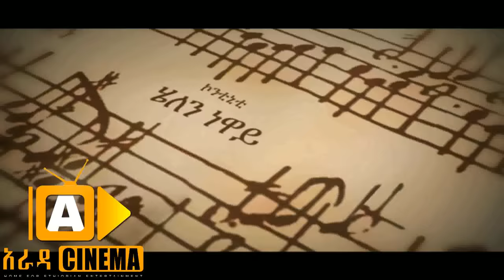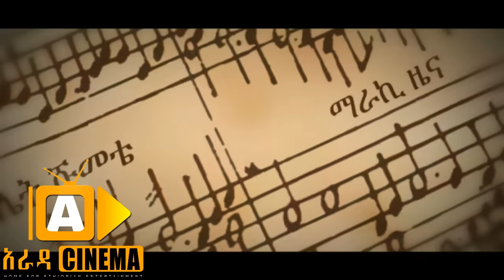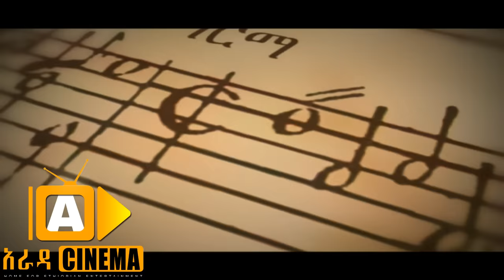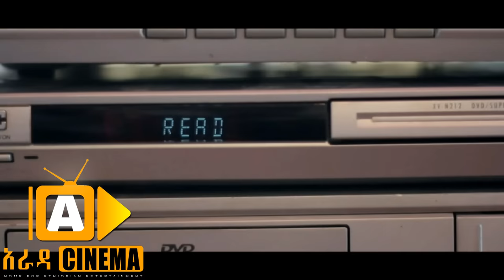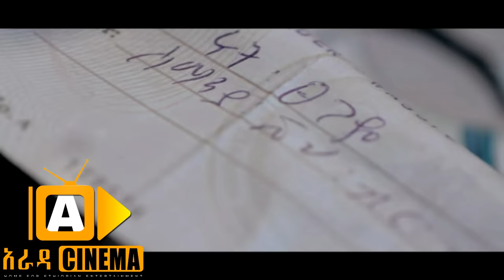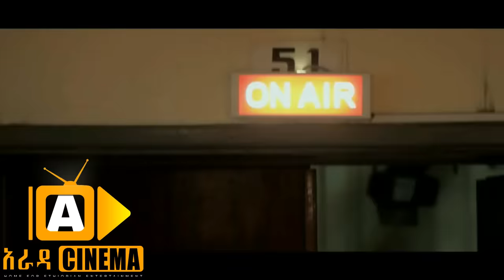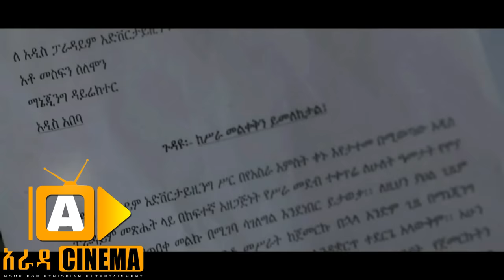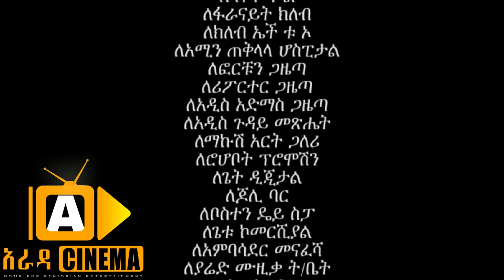የብርሃን ፊርማ - Yeberehan Firma Ethiopian Movie 2017